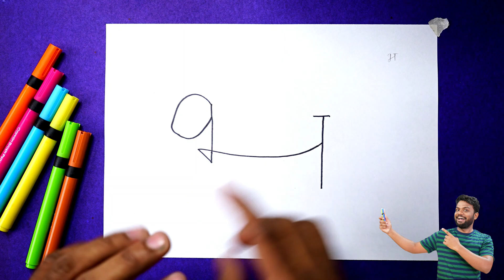" भ " से भैंस का चित्र आसानी से कैसे बनाएं | How to Draw Buffalo step by step | AP Drawing